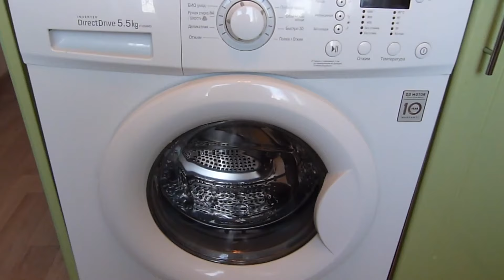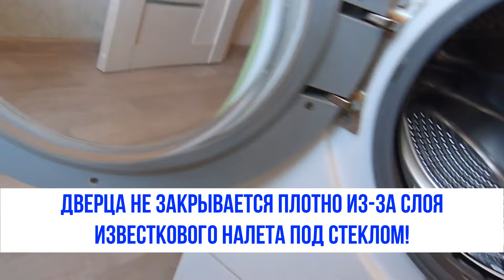Протекает дверца стиральной машины. Что делать?